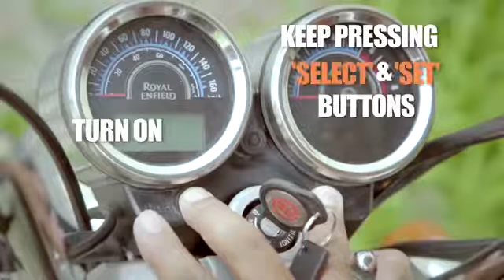Royal enfied Thunderbird service remainder reset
Video from FIVESTARAUTO